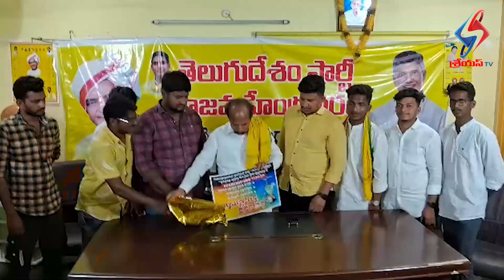ఫీజు ఎక్కడ కంస మామ పోస్టర్ ఆవిష్కరణ చేసిన మాజీ మంత్రి కేఎస్ జవహర్